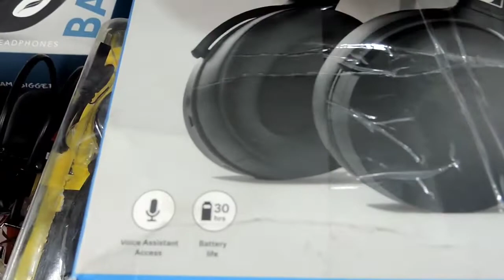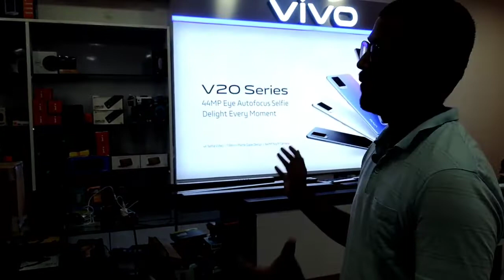Sound bar 80% OFF | 100% Original |Gadget Buster |With warranty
Published by Rupeshzone

Hi, this is Rupesh zone & In this video I will show you all 100% original open box items with brand warranty and upto 80% off on MRP this can be a great deal for you guys you can go to this shop and check products and than buy if u want you can order online from their website link given below. Note:- all 100% Original Open Box Items like (Neckband, airpods, smart watch, apple watch, buds, earphones, realme buds pro, samsung buds, samsung headphones, home theater, big speakers, tower speakers, sony sound system, lg sound bar, etc.) Thank you for taking out time to watch my video. Do "LIKE" the video if you enjoyed watching or Do "COMMENT" if you want to Suggest something and "SUBSCRIBE" my channel for appreciate my efforts... For Promotional Video Contact me :- You can also follow me on, I N S T A G R A M ➤

# personalvloger

Video Title Shop Details GADGETBUSTER A-1/11, Basement Floor, Rohini Sec 8 Near Sargam Deepali Chowk Delhi-110085 Landmark:- Deepali Chowk Mobile:- 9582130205 Instagram. Location. Original Open box items 80% OFF | 100% Original | With warranty |Original Smart Watch |Gadget Buster